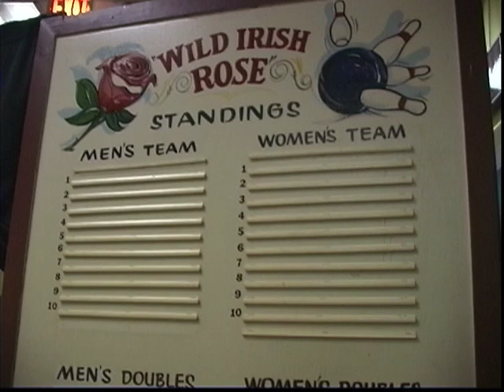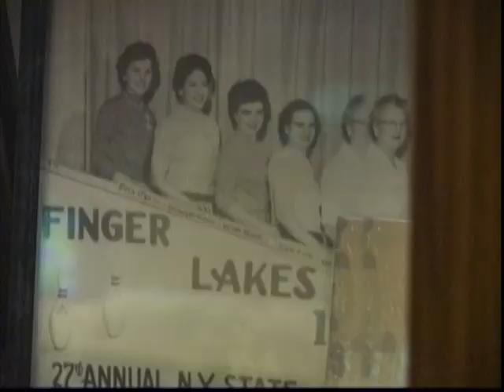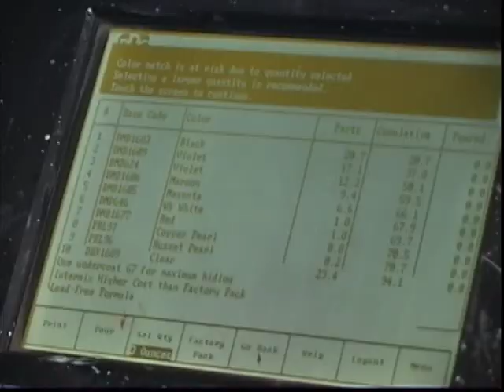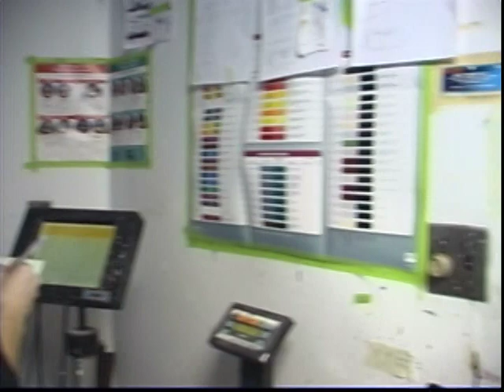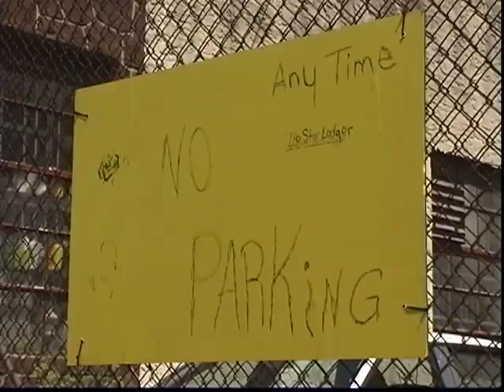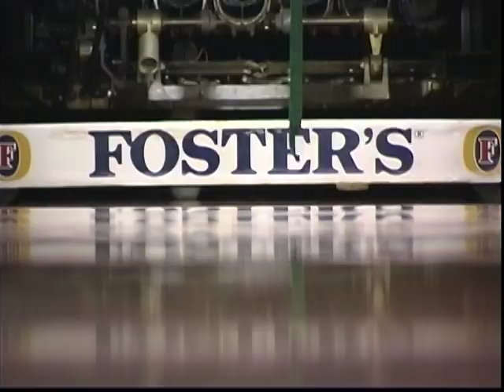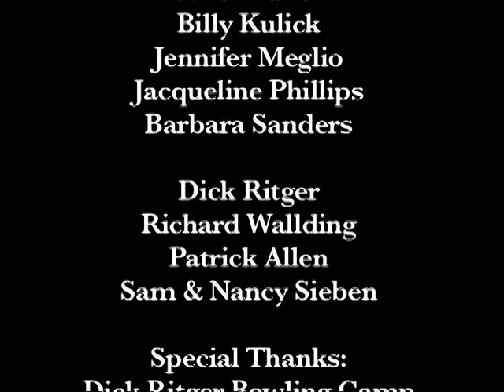Queenpin/Kelly Kulick/PBA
Producer / Director Eugene Barron